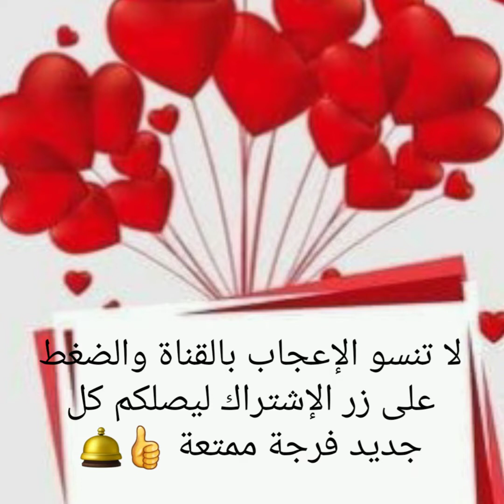🌺🌼بورماش بالبصلة والزبيب. العنب المجفف بالذ كاشير بطريقة ساهلة 👌👌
السلام عليكم ورحمة الله تعالى وبركاته. أتمنى ان يعجبكم محتوى القناة. فضلا وليس أمرا. روعة في المذاق. مقادير التحضير. دجاجة.4 بصلات. مفرومة.كأس من العنب المجفف قزبر.معدنوس.زيت زيتون.التوابل.ملح.فلفل.اسود.كركم.زنجبيل.كمون.قرفة ماء.لتحضير.عجين.المسمن.نصف كيلو.الدقيق الأبيض نصف كيلو. من القمح.ملح.زيت الزيتون.